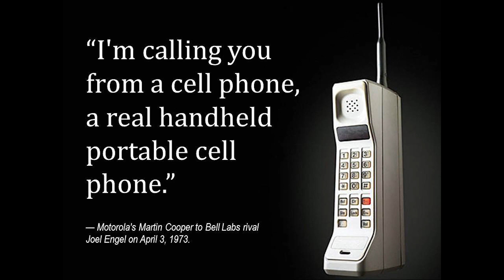He is considered "Father of the Cell Phone"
Martin Cooper talks about new book, CUTTING THE CORD: The Cell Phone Has Transformed HUMANITY